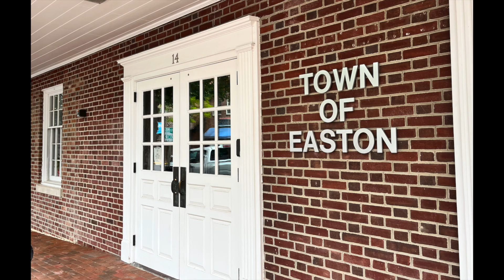Spy-Avalon Easton Council President Candidate Profiles: Bob Willey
The Talbot Spy and the Avalon Foundation recently agreed again to provide special coverage of Easton's September 12th election for Town Council. President. As part of this partnership, the two organizations have decided to hold a Town Hall meeting at the Avalon Theatre. Moderated by Spy columnist and Easton resident Craig Fuller, all four candidates have been invited to participate in an hour-long discussion on the future of Easton.

The Spy and Avalon also agreed to broadcast individual candidates' profiles before the Town Hall gathering.

Last week, Dave Wheelan, the Talbot Spy's editor, sat down with candidates Frank Gunsallus, Al Silverstein, and Bob Willey to discuss their backgrounds, qualifications, and priorities if elected to office. (The fourth candidate, Kevin Bateman, did not respond to our repeated invitations to participate).

These interviews average 20 minutes in length.